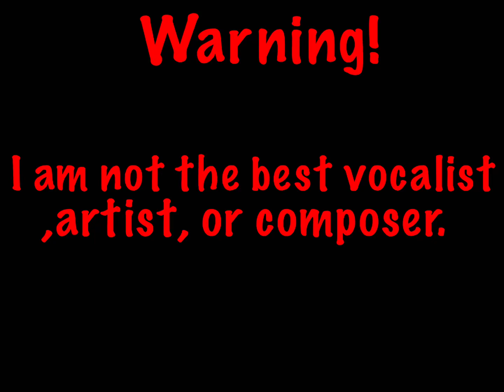Aquatic island individuals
I tried, I know I’m not the best at anything but I try, I hope you enjoy.